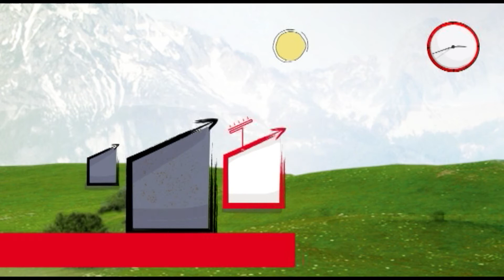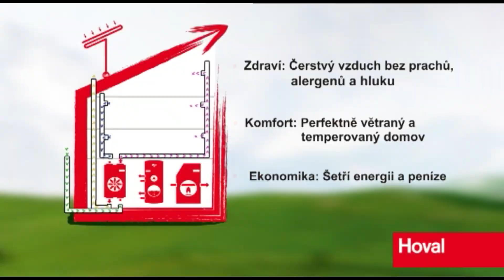Dosáhněte maximálního pohodlí ve vašem domově! Bez prachů a alergenů!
Váš domov potřebuje stejně jako vy dýchat. Abychom se doma cítili pohodlně, potřebujeme dostatek čestvého vzduchu bez známky plísní, prachu a hluku zvenčí. To vše musí být poskytování 24 hodin denně. Podívejte se na krátké animované video a zjistěte, jak dosáhnout maximálního pohodlí u vás doma.